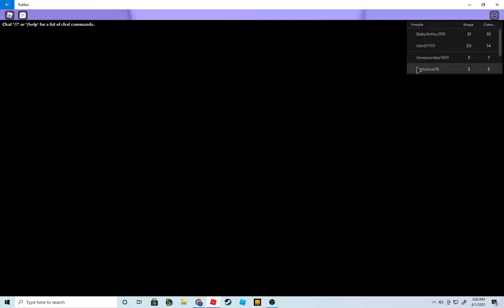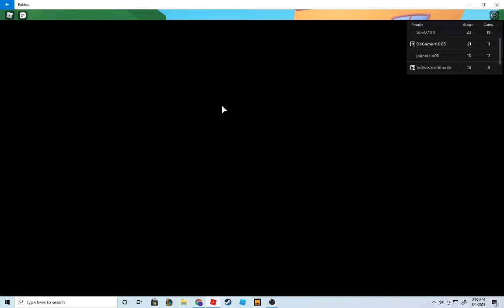beating Grandma's House Obby!